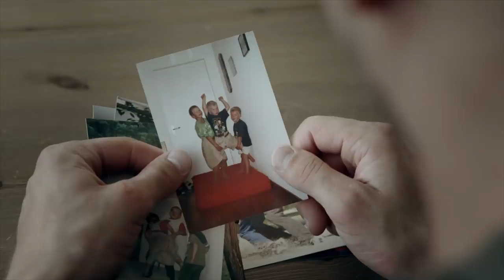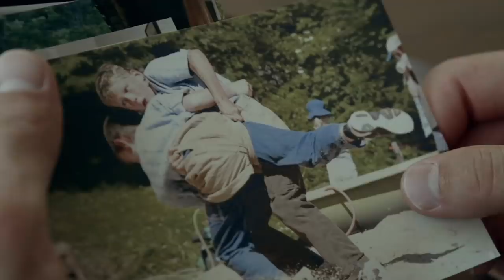Pirmin Reichmuth, comment devient-on lutteur professionnel? | Life In Motion 1/3 | Swissmilk (2020)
Le lutteur suisse nous parle de sa passion pour la lutte, de ses débuts dans cette discipline et de sa conviction qu'il faut toujours garder les pieds sur terre pour atteindre un haut niveau. Pirmin Reichmuth, dans Life in Motion. Swissmilk (2020). (Matériel sonore et vidéo des compétitions mis à disposition par Radio Central et Alfons Spirig)